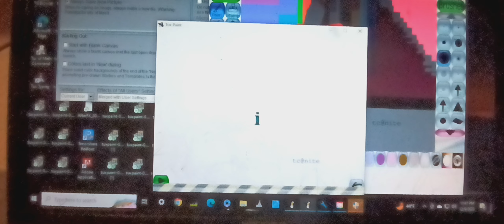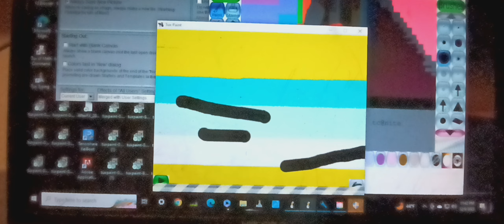TDS s21e10 i